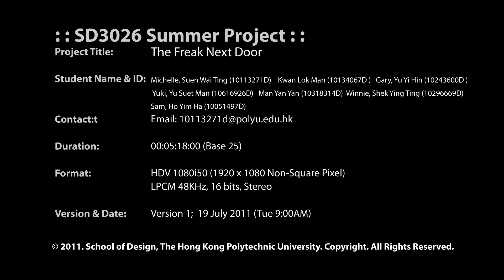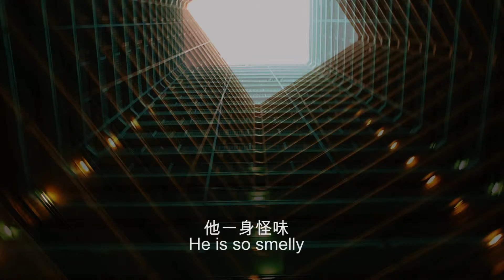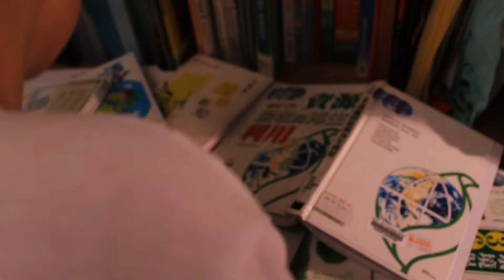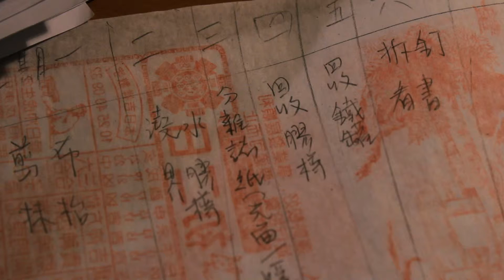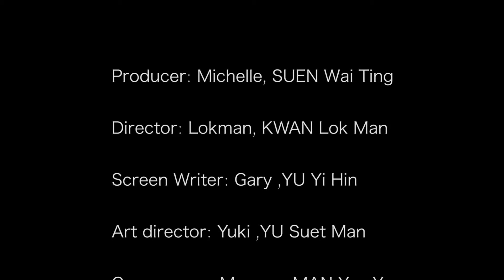Summer project - The Freak Next Door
Summer project - Going Green Life Video
Video Title: The Freak Next Door
Target audience: Youngster (13 - 25 years old)

The project aims is to enhance the youngsters' awareness of environmental friendly household. We want to to stimulate them to act further to find out more ways to go green at household scale and spread the message to others.

My role in the project is screen writer. I wrote the script and prepare the subtitles in the video.